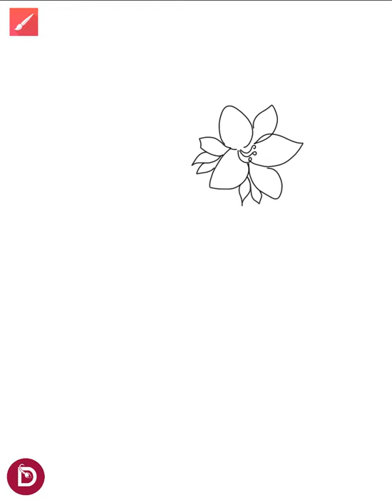Line Art Using Infinite Painter 🖌️